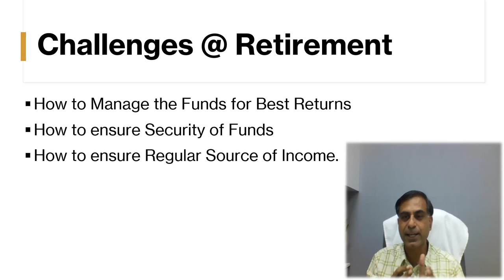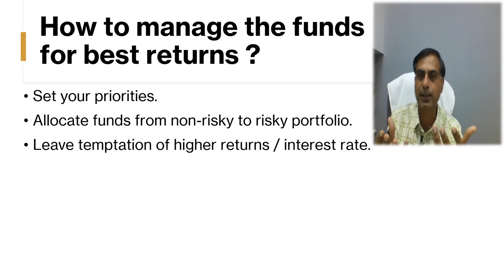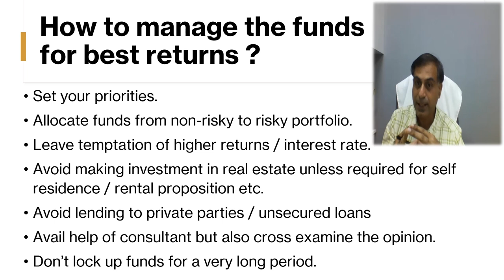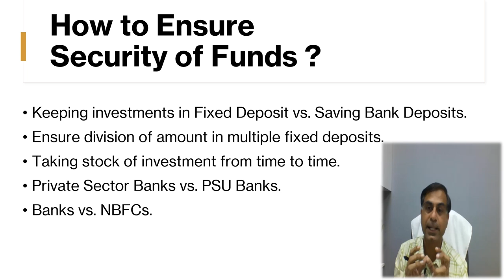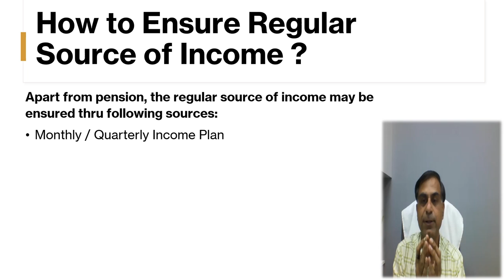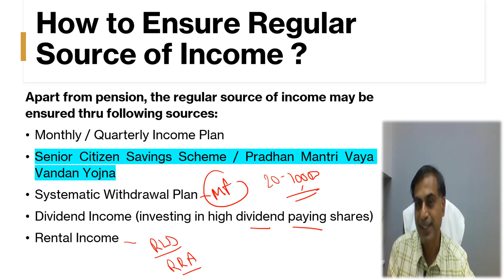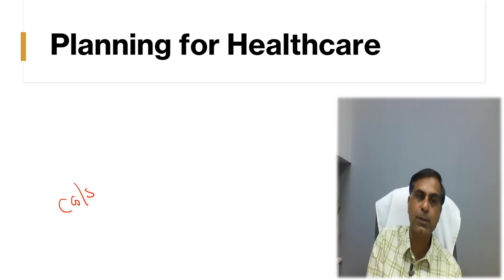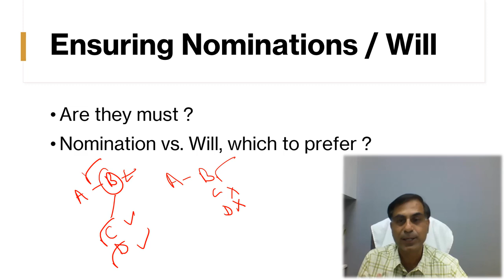सेवानिवृत्ति के समय वित्तीय प्रबंधन कैसे करें ? | Financial Planning at Retirement | CA Anoop Bhatia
. नमस्कार दोस्तों, सेवानिवृत्ति के समय प्राप्त हुए फंड्स को विनियोजित करते समय किन किन बातों का धयान रखना चाहिए इस मुख्य बिंदु को ध्यान रखते हुए बनायी गई यह वीडियो आप तक बहुत से ऐसे सुझाव पहुँचाने का प्रयास है ताकि आप अपने निवेश सम्बन्धी निर्णय समझदारी के साथ ले सकें ।  आशा करता हूँ, आप इस वीडियो को उपयोगी पाएंगे आपके बहुमूल्य कमैंट्स एवं सुझाव सादर आमंत्रित हैं ।

Hello Friends, what are the key points which one should consider in respect of the funds received at the time of retirement is a very critical aspect. This video accordingly is an effort to bring certain suggestions / points to you which are highly important while determining your investment decisions for retirement funds. Hope you will find it worth watching. Your precious comments and suggestions are most welcome.